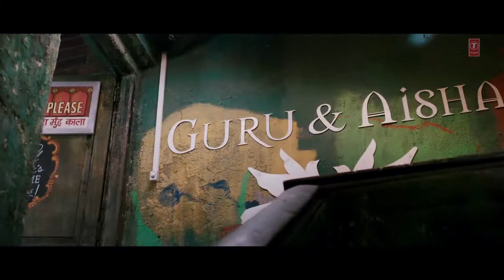Arijit singh || Ek villian || Rehna ha bas yahan || full song